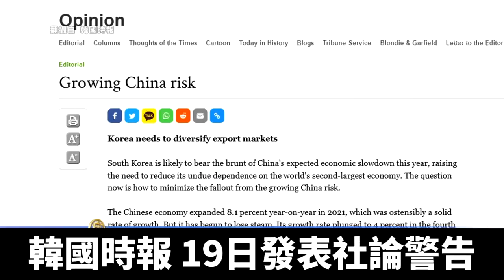中國經濟萎靡衝擊韓國出口 韓媒警告勿過度依賴｜@ChinaBreakingNewsTV ｜20220126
隨著中國經濟增長放緩，韓國業界擔憂，高度依賴中國進口所帶來的衝擊。韓國媒體呼籲企業，分散進口來源，以免被中共拖下水。

韓國官方公布數據，1月份出口繼續成長，但貿易逆差持續擴大。據路透調查，受訪經濟學家預測，由於中國經濟放緩和COVID-19確診激增，將對韓國經濟構成重大風險。

《韓國時報》(The Korean Times)19日發表社論警告，韓國比與其它各國更容易受到中國經濟疲軟影響。據韓國「現代研究院」(The Hyundai Research Institute)研究，只要中國經濟成長率下降1%，韓國就將下降 0.5%。

韓媒報導，韓國有1850種材料和產品，八成以上來自中國。產業界擔憂，除了長期高度依賴中國的鋼鐵、石化和重型裝備產業外，半導體、顯示器、電池等高附加價值產業，也都到中國設置生產基地。主力產業全都被牽連進去，中國的危機很有可能轉移到南韓。

《韓國時報》呼籲，中國風險日益嚴峻，政府和企業應制定具體措施，分散原材料和零組件的進口來源，並探索世界各地的新出口市場，減少對中的過度依賴。